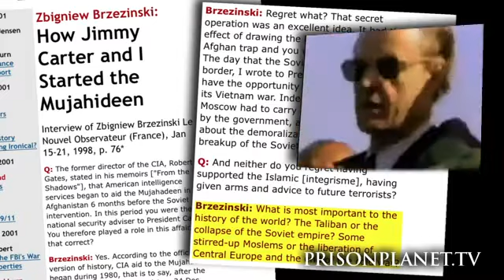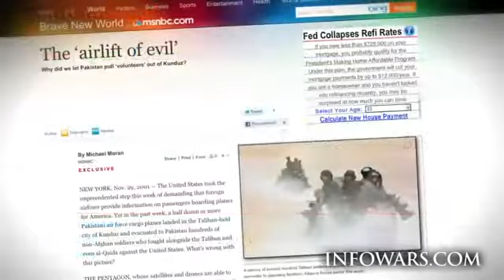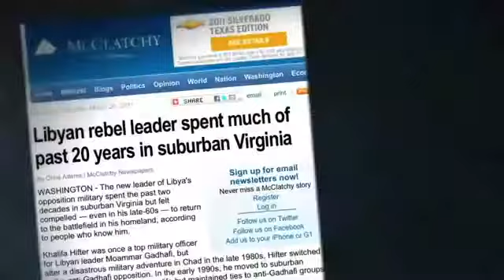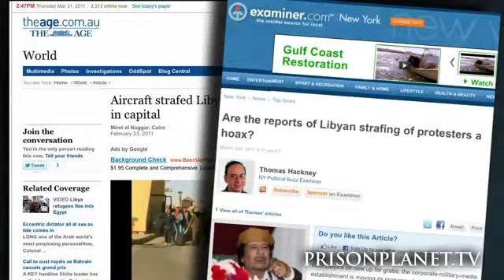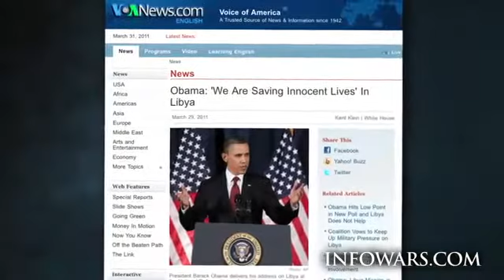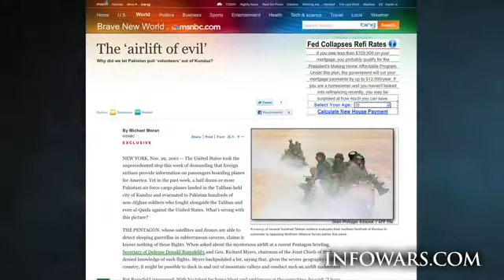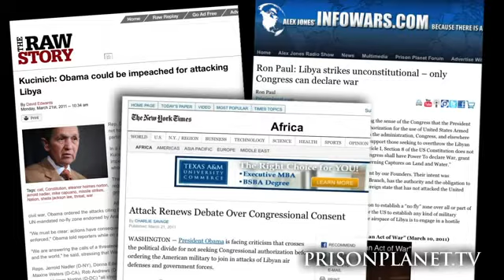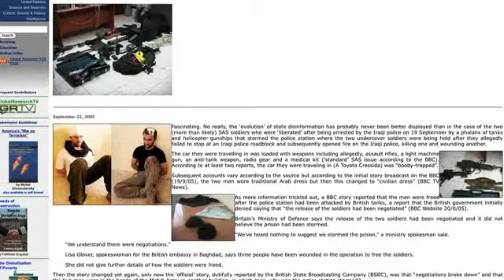PrisonPlanet.tv - PrisonPlanet.tv10.flv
here's proof  hard core proof that our fake president barry satoreos  is a puppet  of the new world order and that he's controlled by the united nations  which  since 2009 he has been president of . my question to all of you  is this how much proof do you all need to see before you get angry and start taking action against this we need to  start impeachment proceedings and call our congress and force them to start and follow through on grand jury investigation all the way to conviction .if they don't listen to the people  we need to convict them for treason as well we need to become a thorn in both the new world order as well as our congress and president and especially the pentagon  or do you want are troops ti die fighting another war they should not be there fighting .